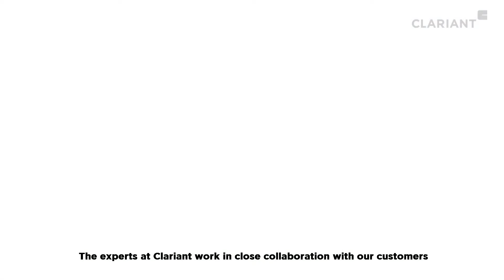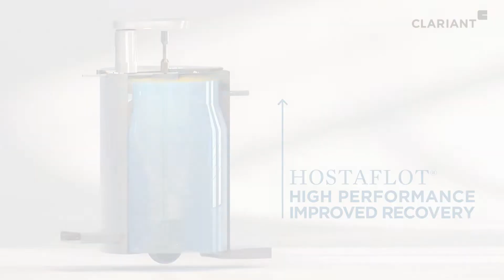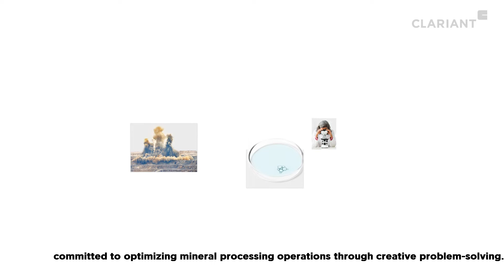Xanthate Replacement Technology | Mining Innovation | Sulfide Ore Reagents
A Safer, Better Alternative to Xanthates!
Clariant’s high copper flotation performance and safer handling and disposal solution for mines lowers capital expenditure and provides a longer shelf life than solid xanthate.

- Supplied as a non-flammable liquid
- Eliminate the exposure potential of a xanthate make-up station
- Use as a Primary or Secondary collector
- Delivered in bulk to eliminate packaging disposal
- Clear, filtered liquids delivered
- No warehousing needed - liquid tank only
- No flammable fumes accumulating in dikes and sumps
- Non-flammable by DOT
- Stable, water-soluble product that can be diluted with water